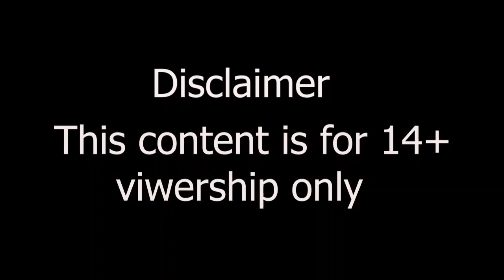Tuni chidiya ki kahani | dadimaa ki kahaniyan | bird tales | parrot story | long bedtime stories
We are uploading a series of picture stories with Urdu and English subtitles that will help you learn English online on this platform along with entertainment. These will help you learn Urdu to English and English to Urdu quickly. It is a best way to improve English, improve my English speaking. So, let's learn English writing and reading and enhance your vocabulary and English speaking skills. It is one the best ways to improve English, even you can watch these videos without voice. If you're looking for courses to improve English speaking skills, first try by watching these videos.

Moreover, We are providing the best long bedtime stories, long bedtime stories, goodnight stories for your entertainment. These Urdu Hindi stories are best kids learning as well. We are providing bird stories, peacock story, clever crow story, bird story, the yellow bird, the clever crow

Thanks!